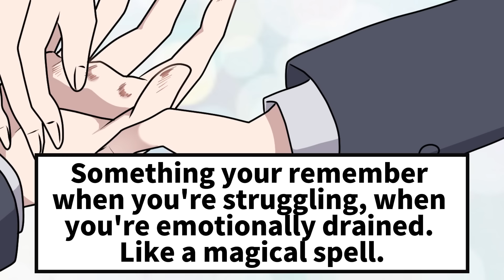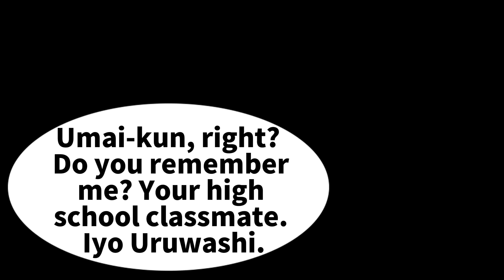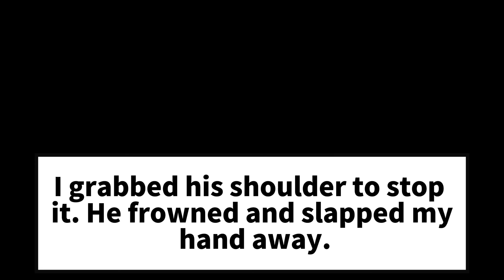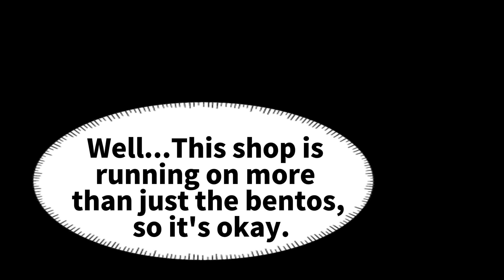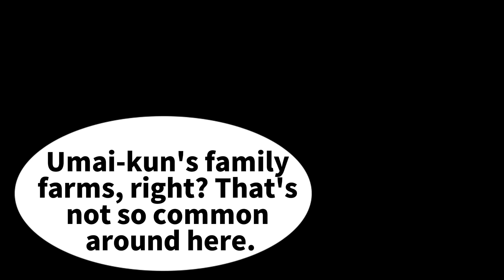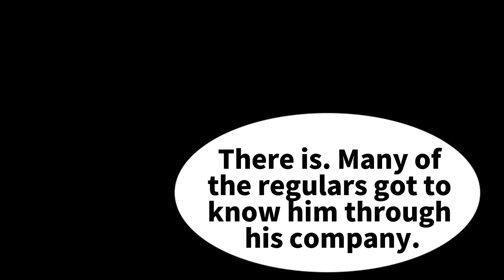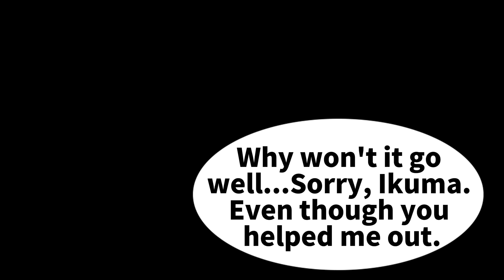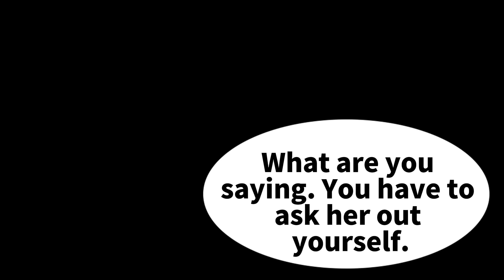My beautiful former classmate comes to my bento shop. Her direct boss is the CEO's son..[Manga Dub]